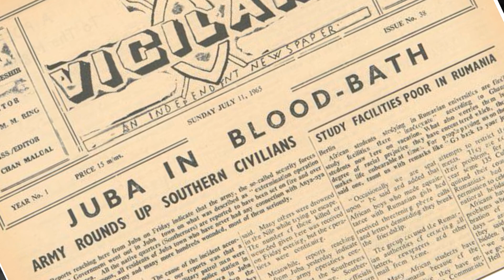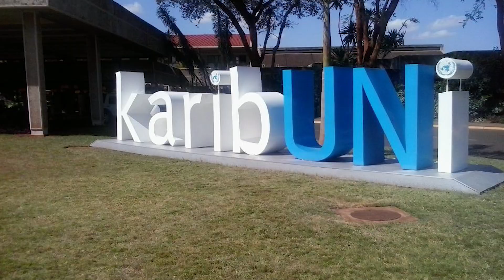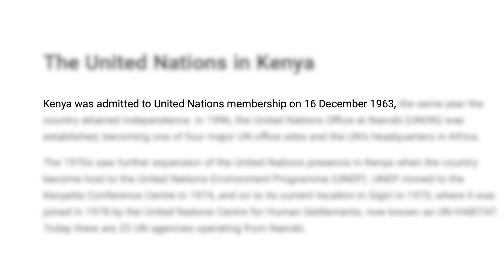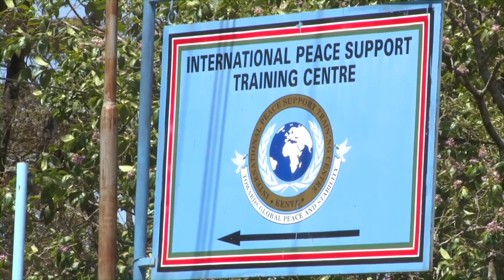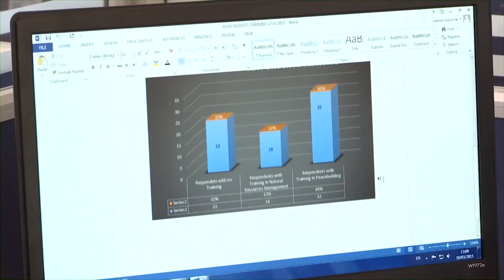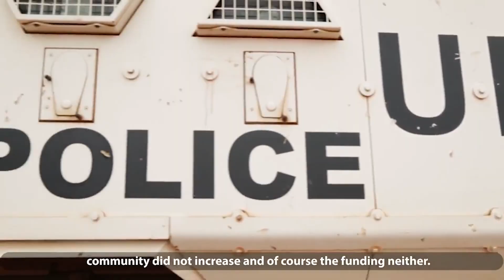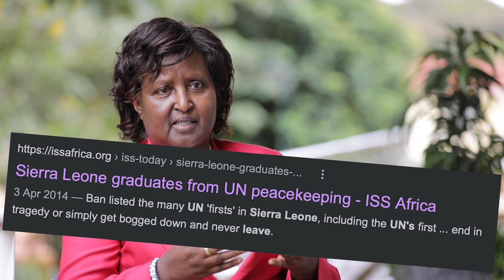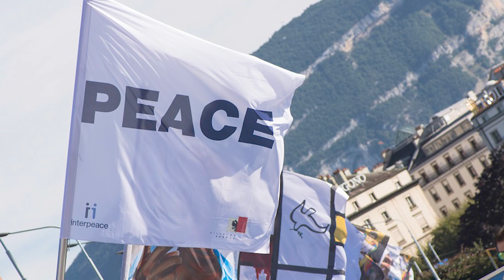Inside Blue Helmets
Since 1979, Kenya has contributed over 60,000 men and women to peace support operations all over the world. Over the years, Kenya had remained unwavering in helping restore peace and stability in the region and accross the globe.